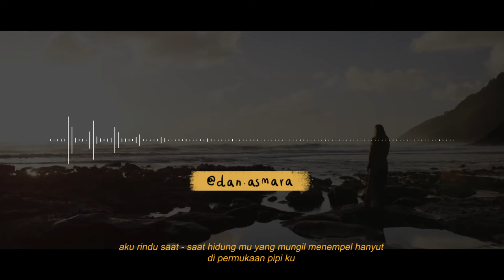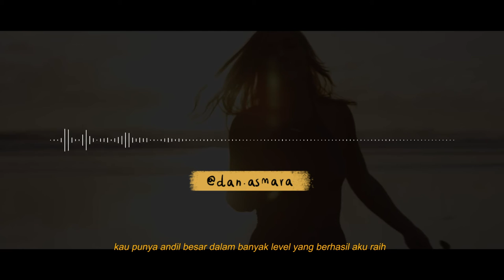Aku Rindu Saat Hidungmu Menempel di Pipiku | Puisi Cinta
Puisi Sedih, Musikalisasi Puisi